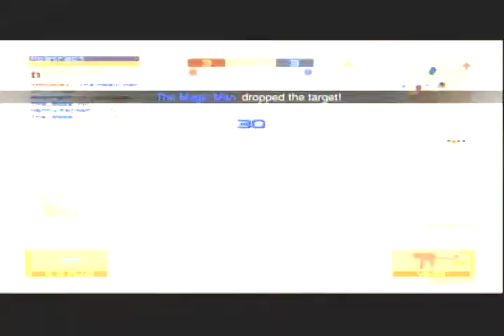MGO Glitchers Caught While on Abstract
So many glitchers caught while on my Alt, i deleted him so here is all the footage shrank down to little segments showing everything i could and under 10 min. Enjoy.

Abstract was the coolest name ever on MGO. Sadly people have large mouths and the super secret alt of mine was deleted :o